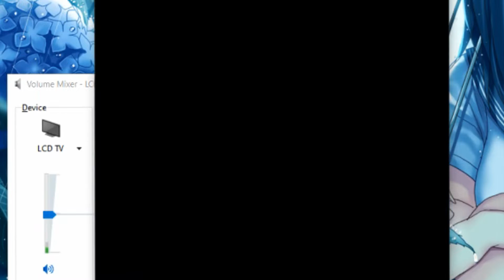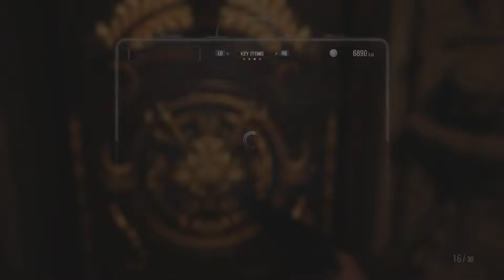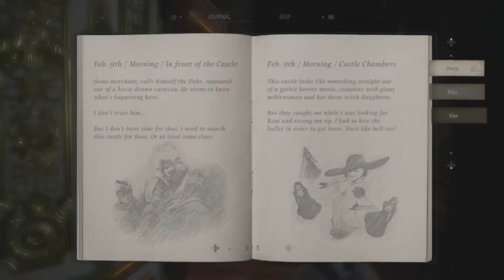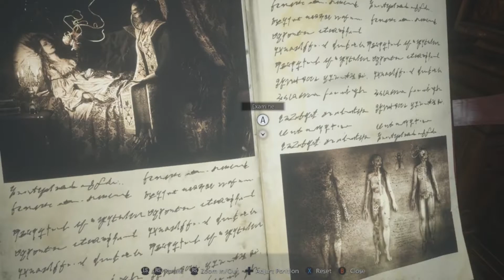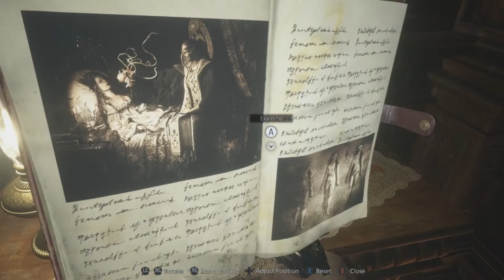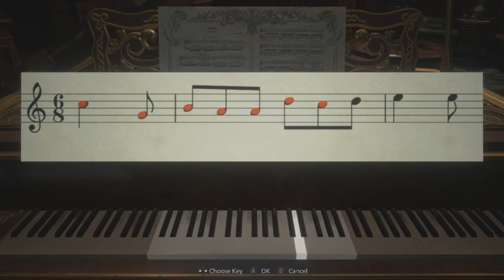Weskerocity Podcast 6: Ninja Gaiden Mindbreaks Gay Robot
Just like your favorite piece of fine Japanese literature. Joined by Vice for the first time on the podcast. Big thanks to Gay Robot for going through the effort of cleaning up the audio.

All game footage is captured by WeskerPawnch. Games in order are Halo 2 Anniversary (Cairo Station on Legendary with Brandon), Resident Evil 8/Village (Castle on Standard), Castlevania NES (stages 5 and 6), Ninja Gaiden NES (stages 2-2, 3-1, and 3-2). The song during the interview bit is Devastate by Born of Osiris.

00:00:00 - Introduction
00:02:22 - Miami Connection
00:12:27 - Wesker 100%s Resident Evil 5, Resident Evil 8 first look
00:24:56 - Brandon plays classic Castlevania
00:45:38 - Gay Robot plays Ninja Gayden NES, looking forward to Ninja Gaiden trilogy on Steam
01:07:11 - Gay Robot's Terraria commitment
01:14:46 - World of Warcraft's Time-Lost Proto-Drake (and Blizzard in general)
01:26:25 - Bitching about Smash Bros.
01:31:00 - Jimmy Neutron
01:36:32 - Wesker's Master Chief Collection completion progress
01:47:24 - Conclusion